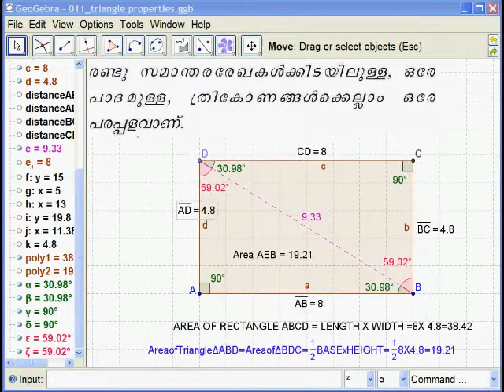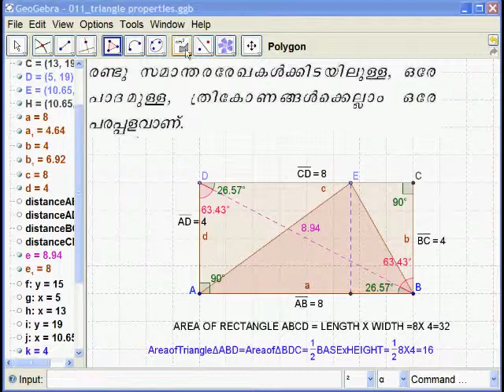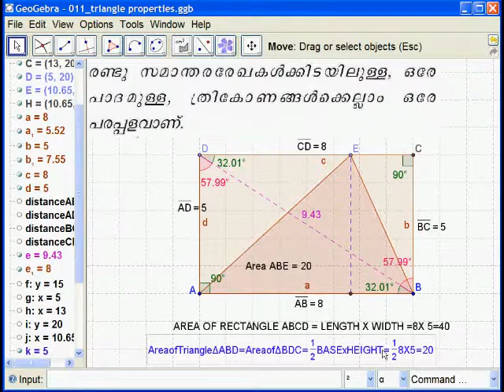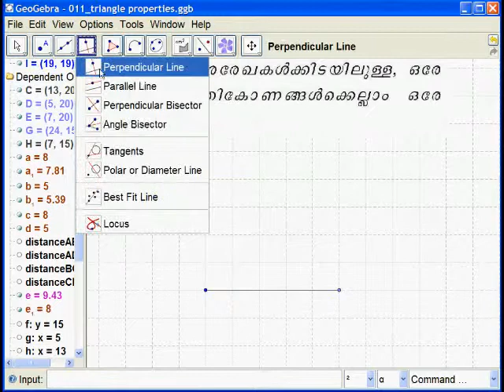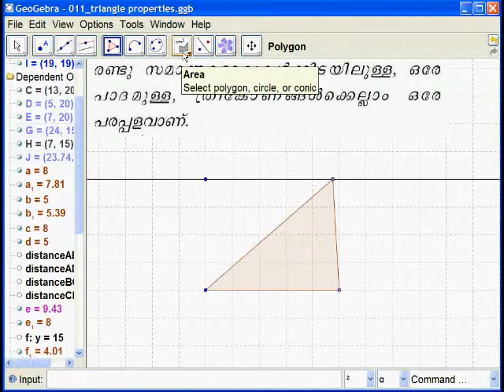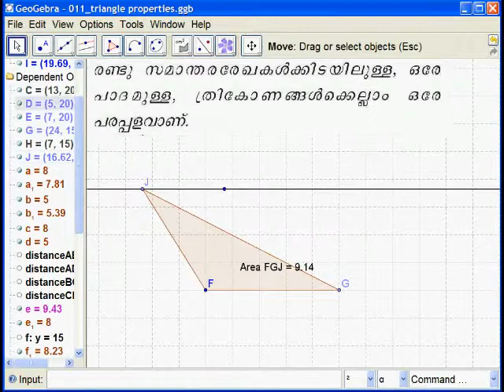012_GeoGebraMalayalam_Part-12_Triangle_between_parellel_line.mp4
രണ്ടു സമാന്തരരേഖകൾക്കിടയിലുള്ള, ഒരേ പാദമുള്ള, ത്രികോണങ്ങൾക്കെല്ലാം ഒരേ പരപ്പളവാണ്‌.
STD-9, Chapter 5 - പരപ്പളവ്
Triangles with the same base and between the same parallels are of equal area.